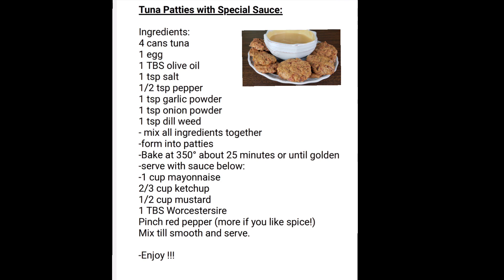Tuna in a hurry!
These healthy paleo and gaps friendly tuna patties are easy to whip up when you are short on time.  Everyone eats them up!